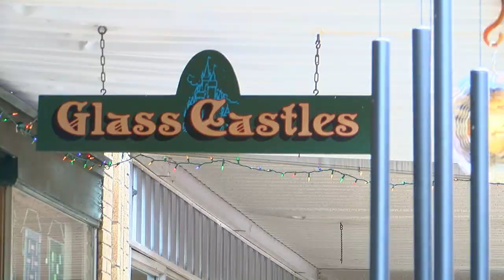Glass Castles Stained Glass Studio | Power of Prayer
A form of art synonymous with church sanctuaries has had a profound impact on one East Texas couple. Stained glass has become more than hobby for David and Teresa Darby. It's guiding their faith.

From Lane Luckie's Power of Prayer series on KLTV in Tyler, Texas.